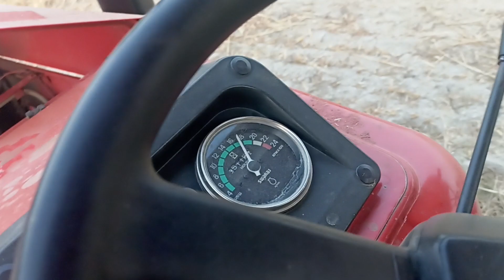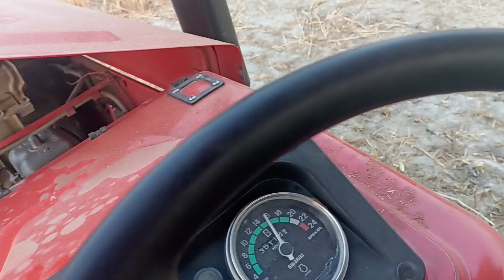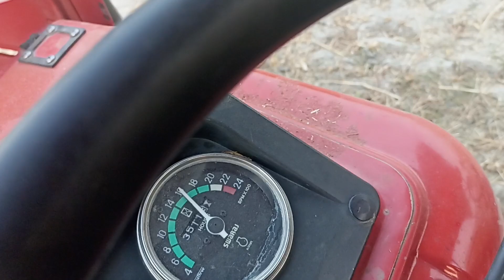NEW SWARAJ 855 FE का शानदार प्रदर्शन थ्रेसर पर